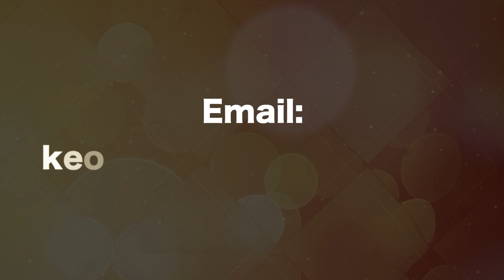Hawaiian burial Ki leaf plant in Hawaiʻi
Keoni Kealoha Alvarez

When I visit my burial cave located in the forest, I view this place as my refuge, and I also know that every living thing within it can be utilized. One plant is very special to our Hawaiian people: it's one of the many herbs used to preserve bodies-- the sacred kī plant, or lā‘ī in Hawaiian. Every part of this plant was used in Hawaiian culture: to make lei, cooking, medicine, hula (dance) and rope. In Hawaiian mythology, this plant belonged to Lono, the God of healing and peace. Kahuna would wear this plant in ceremonies to ward off evil and negative energy. The kī plant was used by Kahuna when preparing a body for its burial. Hawaiians would use the root of the plant and grated it up, and smashed it, and out of the root fluid would come out. They would use that as an embalming fluid when the person died. They would rub the jelly-like fluid thoroughly into all parts of the body, even the head, and, by means of a swab, into the mouth and nostrils. This acted as a preservative. This solution worked as a sealant, keeping out air and rot. This is a special plant you're going to see all over Hawai’i, planted around Hawaiian families homes, or cultural sites, and especially burial sites, because part of its spiritual properties was to ward off evil. That's the reason why a lot of people use this plant around their homes or in special areas that they want to protect.